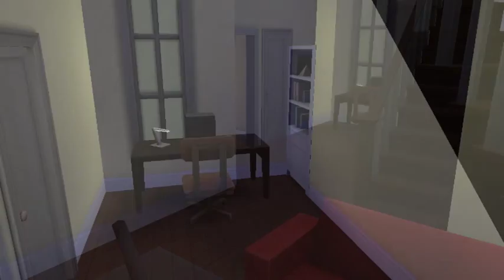The Sims 4 BuildNewcrest: Cute Starter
This is a 2 Bed 1 Bath starter house with a very traditional look. This house will be perfect for your young couple looking for a quaint and cheap house to start a family.